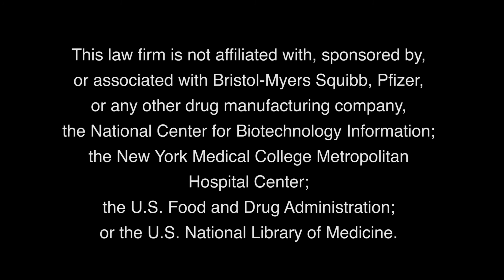Eliquis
The blood thinning medication Eliquis has been linked to uncontrolled bleeding events, but with no antidote. Learn about what severe side effects are possible, and what steps to take if your doctor has recommended that you take Eliquis.

(Principal office of Henson & Fuerst, PA: 2501 Blue Ridge Road, Raleigh, NC 27607)

I’m David Henson, a partner with HensonFuerst Attorneys. I want to talk with you today about one of the newest blood thinning medications, Eliquis, which is being marketed as an alternative to warfarin (or Coumadin), which has been around for decades. However, warnings about Eliquis are similar to those made against two other blood thinning medications: Xarelto, and Pradaxa, which recently announced a $650 million dollar settlement for patients who were injured by that medication.

First, a little background:  Eliquis can be prescribed for a number of conditions, but the most common is to reduce the risk of blood clot injuries, such as stroke, deep vein thrombosis (DVT), or pulmonary embolism (PE). In particular, it has been given to patients with Atrial Fibrillation, and those who are recovering after knee and hip replacement surgery.

The problem is that Eliquis has been linked to serious internal bleeding, which could lead to injury or death. And once bleeding starts, there is no antidote—no way to stop the bleeding.

So, what does this mean for you?  If a doctor offers to prescribe Eliquis, or if you are currently taking the medication, ask about these reports of serious bleeding, how the increased risk may affect you, and whether Eliquis is, indeed, the best option for you.  In addition, I would also ask if there are other options available that will help you, WITHOUT the risk of uncontrollable bleeding.

If you believe that taking Eliquis has led to gastrointestinal bleeding, hemorrhagic shock, bleeding on the brain, severe bleeding requiring a hospital stay, or death…for you or a loved one, call HensonFuerst Attorneys for important information about your rights. You may be able to collect compensation for the injury or death caused by Eliquis.

One final piece of free legal advice: DO NOT contact the manufacturers—including Bristol-Myers Squibb, or Pfizer…and DO NOT SIGN ANY RELEASES OF YOUR MEDICAL RECORDS to any company before you talk with a lawyer. Let a lawyer handle everything. Big corporations look out for their own financial interests, not the interests of people who may have been harmed.

If you have questions regarding your legal rights, then give me a call at 1-800-4-LAWMED. Life Doesn’t Wait…get help today. Call HensonFuerst.